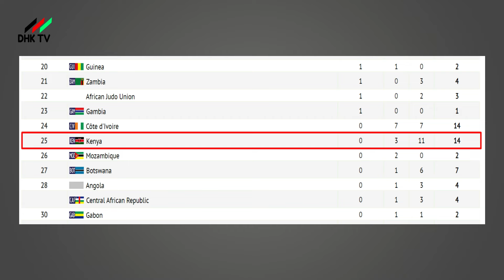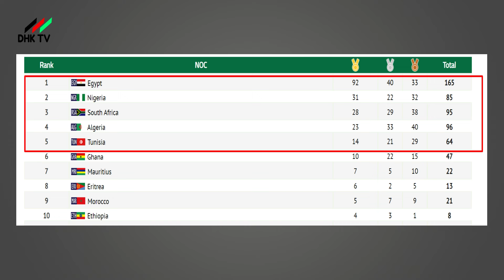Mary Moraa Led Kenya To 4x400m Mixed Relay Bronze Medal || 13th African Games Accra Ghana 2024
Mary Moraa anchors Kenya to a 4x400m mixed relay bronze medal at the 13th African Games in Accra, Ghana 2024.